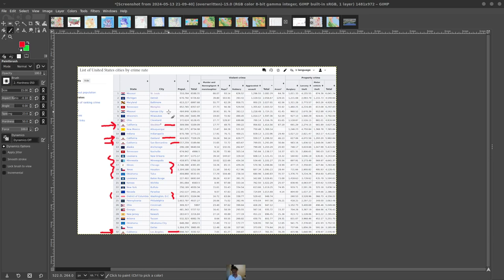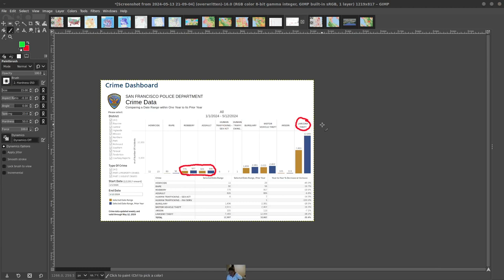SILICON VALLEY CRIME MAPS! :) (and SF and OAKLAND!)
main bay area crime map!